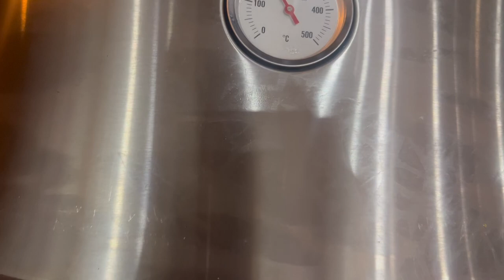Lu nướng thịt inox thơm ngon